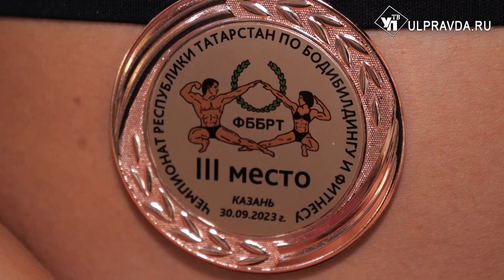Игра мышц и культура тела. В Ульяновске пройдет чемпионат России по бодибилдингу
Событие войдёт в историю как первый, организованный на региональной площадке. Организаторы поставили перед собой цель создать не просто рядовые соревнования среди мужчин и женщин, а шоу, которое запомнят надолго. Как готовятся к выступлению ульяновские спортсмены - узнавала Александра Никитина.